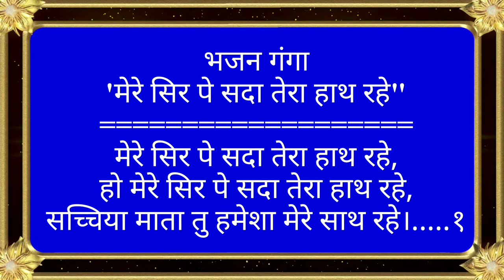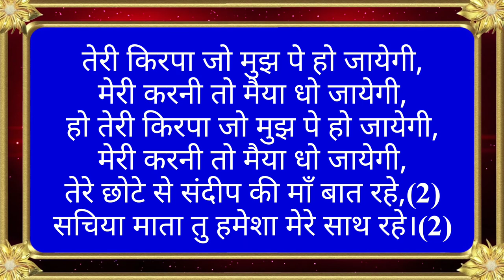मेरे सिर पे सदा तेरा हाथ रहे, सच्चिया माता तु हमेशा मेरे साथ रहे | Sachiya Mata Bhajan with lyrics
नमस्कार,
       आप सभी का हमारी "भक्त्ति से शक्त्ति" youtube channel में स्वागत है।

       आप सभी जानते है कि भक्त्ति में अदभुत शक्त्ति होती है। चाहे कोई भी धर्म की भक्त्ति-प्रार्थना-prayer या इबादत हो, साफ मन से की गई भक्त्ति इश्वर को जरूर प्रभावित करती है।

       पूज्य गुरूजनों कहते है कि सच्चे मन से की गई भक्त्ति सूर्य की गति से भी तेज होती है, होंठो तक आये उससे पहले ह्रदय से परमात्मा तक पहुंच जाती है और परमात्मा से जुड़े रहने में मदद करती है।

        आइये! हमारी "भक्त्ति से शक्त्ति" चैनल के माध्यम से हिंदी और गुजराती भाषा के - विविध मंत्रो के जाप से, सुमधुर भजनों से, भक्त्ति गानों से, अमृतवाणी से, विविध आरती से, स्तवनो से और वीडियो संगीत से जुड़े और प्रभुभक्त्ति की आराधना करके जीवन का आनंद उठाये... जरूर अच्छा लगेगा।

                                                धन्यवाद !